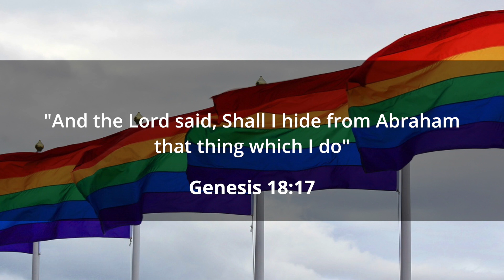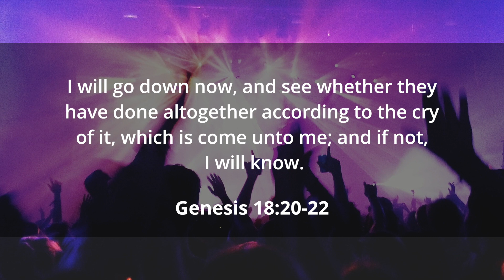Sodom and Gomorrah - 3 Angels Visit [1/5]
In this video we look at the events that proceeded the story of Sodom and Gomorrah's destruction. Here we look at the interesting encounter of Abraham with and the three messengers.